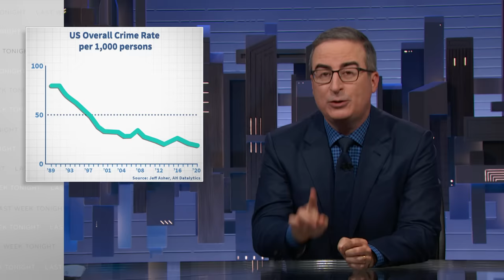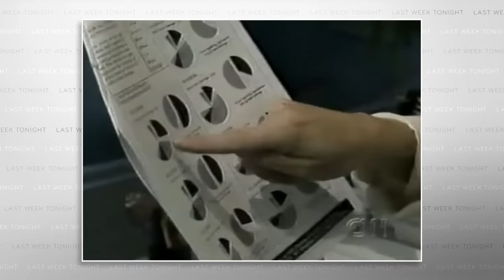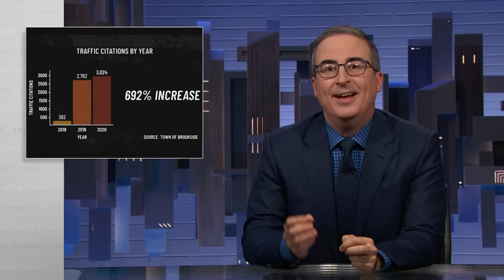Crime Reporting: Last Week Tonight with John Oliver (HBO)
John Oliver discusses the outlets that cover crime, the incentives that drive them, the flawed sources they rely upon, and an alternative name for Miss Piggy.